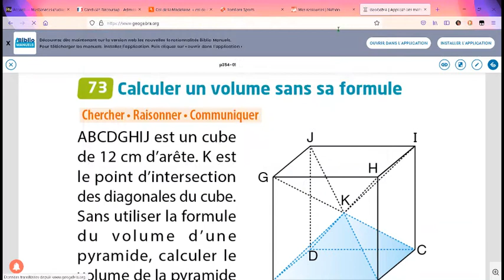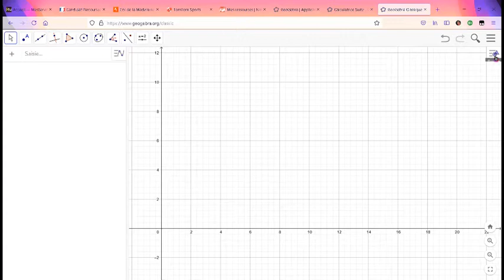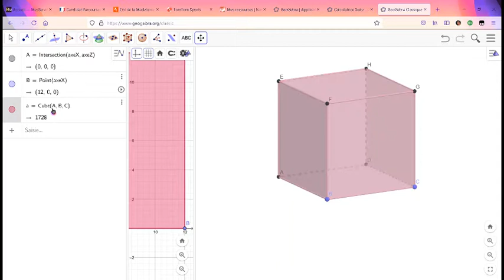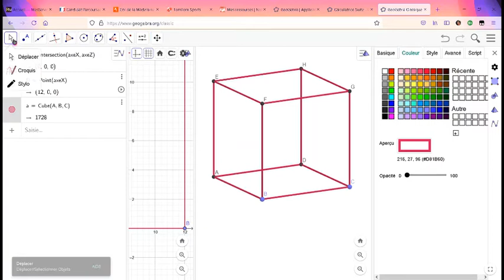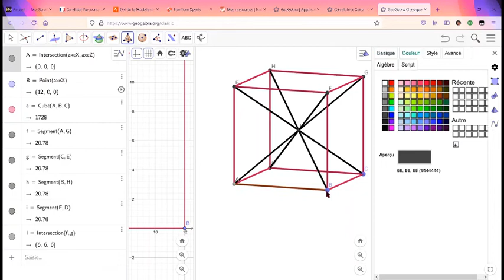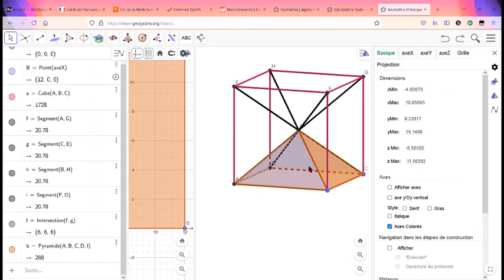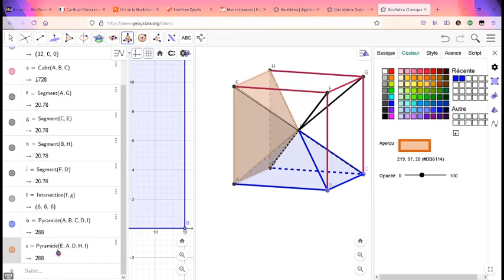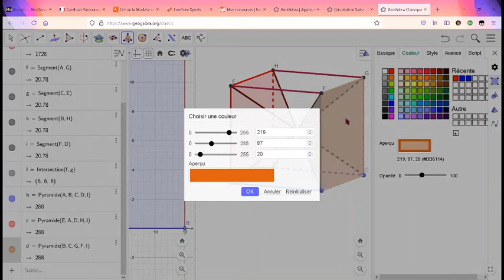046 - CUBE & PYRAMIDES GEOGEBRA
D'après Nathan